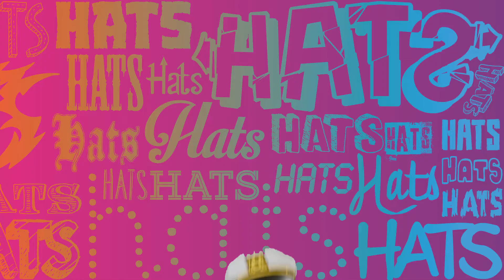The Shazzbots! - Hats! Hats!! Hats!! #3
Guess what pals! It's time to put on some HATS! Let's see how many our pal Captain Captain can put on before time runs out! Which ones will he wear today?!